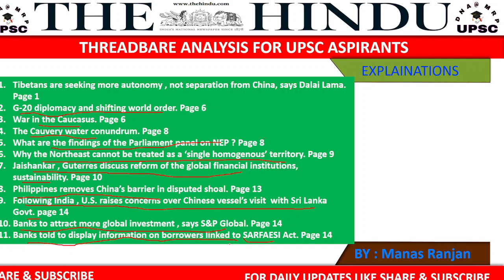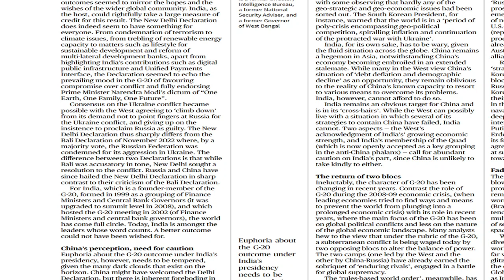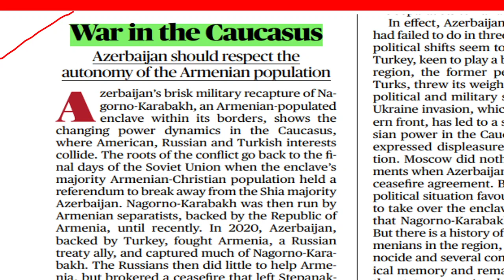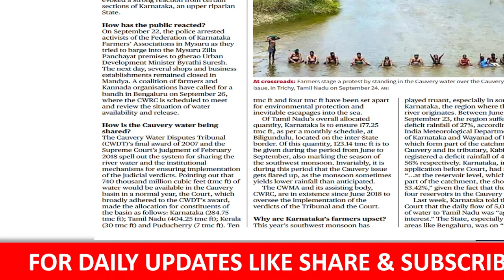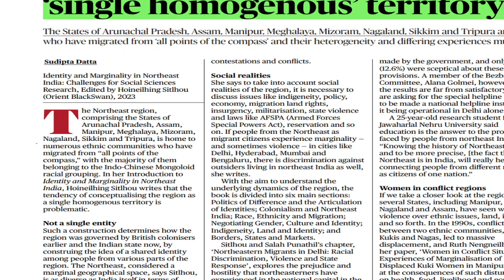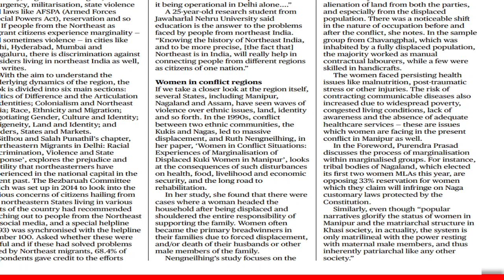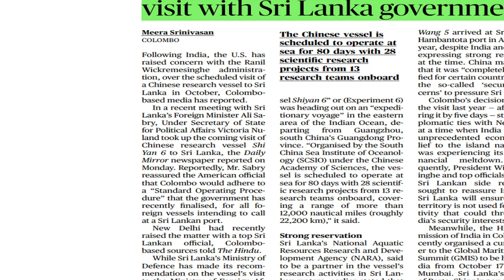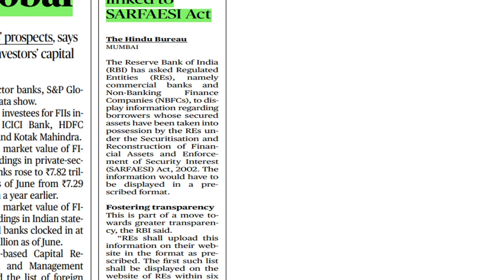The Hindu News Analysis , current events and world affairs , geo politics, international groupings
The Hindu News Analysis by Manas Ranjan | SEP 26 2023 | DNA@MRP | Current Affairs 2023 | In this video you will get explanations of important Hindu articles which are the most relevant for UPSC exam point  and for other compitative exams like bank po , clerical exam , pcs exams , ssc , cgl exam .
Tibetans are seeking more autonomy , not separation from China, says Dalai Lama. Page 1
G-20 diplomacy and shifting world order. Page 6
War in the Caucasus. Page 6
The Cauvery water conundrum. Page 8
What are the findings of the Parliament panel on NEP ? Page 8
Why the Northeast cannot be treated as a ‘single homogenous’ territory. Page 9
Jaishankar , Guterres discuss reform of the global financial institutions, sustainability. Page 10
Philippines removes China’s barrier in disputed shoal. Page 13
Following India , U.S. raises concerns over Chinese vessel’s visit  with Sri Lanka Govt. page 14
Banks to attract more global investment , says S&P Global. Page 14
Banks told to display information on borrowers linked to SARFAESI Act. Page 14

1. Charting the path for sixteenth finance commission .
2. Mercury raising  .
3. Bill proposes President as visitor to all IIMs ; experts fear impact on autonomy .
4. India , Japan will work to strengthen 'peacetime cooperation' : Jaishankar .
5. Modi says India can become hub of chip-making industry .
6. Need legally binding instrument to end plastic pollution: PM .
7. Land-use changes putting rocky addresses of animals under stress in Sahyadri plateau .
8. Govt. allows Indian companies to list on foreign exchanges through IFSC .